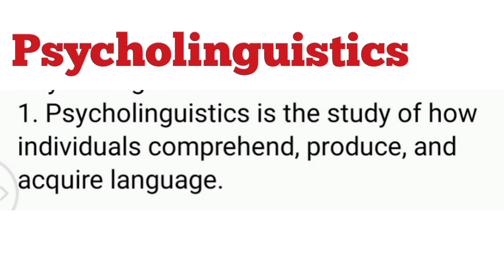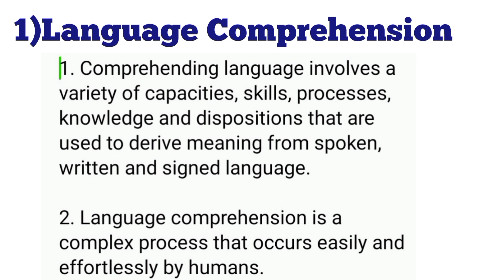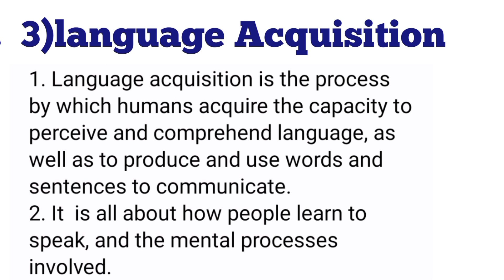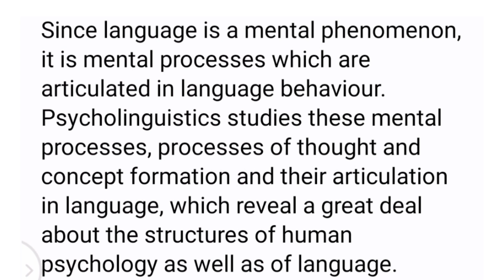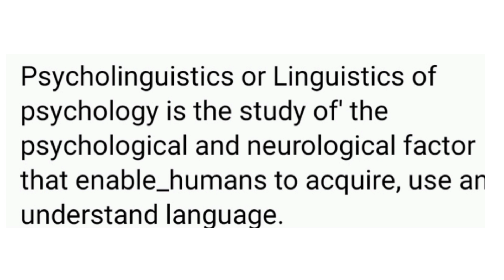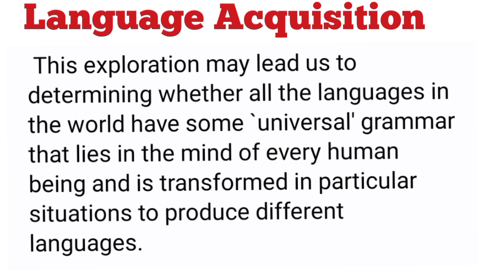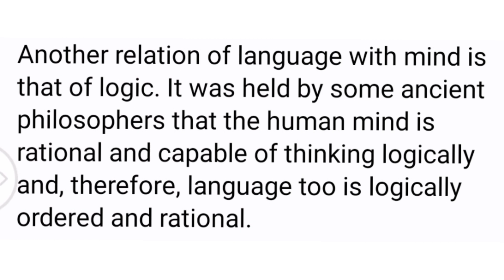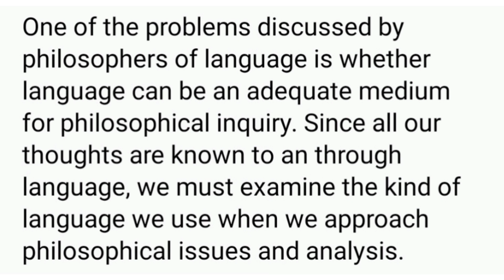What is Psycholinguistics| Psychology of Language|Neurolinguistics vs psycholinguistics|cognitive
Psycholinguistics: Language and the Brain
An introduction to the comprehension and production of language in the brain

Psycholinguistics is the study of the mental aspects of language and speech. It is primarily concerned with the ways in which language is represented and processed in the brain. A branch of both linguistics and psychology, psycholinguistics is part of the field of cognitive science.
Neurolinguistics Vs Psycholinguistics, difference between Psycholinguistics and Neurolinguistics brain - Broca's area
- Wernicke's area
 - Arcuate Fasciculus
*aphosia
*Ist language acquisition 2nd language  acquisition
*forensic psycholinguistics
*sociolinguistic
*Neurolinguistics Vs Psycholinguistics, difference between Psycholinguistics and Neurolinguistics

does not own the rights to these video clips.They have, in accordance with fair use,,been repurposed with the intent of educating and inspiring other .However,if any owner would like their images removed.